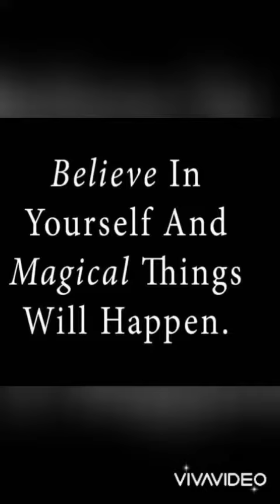Good morning world. Remember: Love yourself and the rest will follow